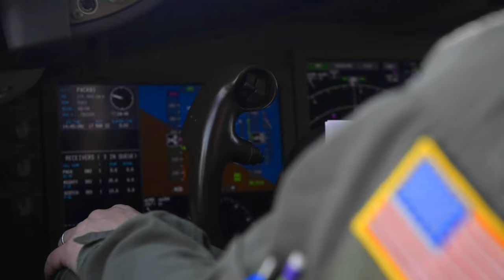157th ARW Operational Role for Flight PACK81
Every support role and operational role for flight PACK81 was filled by women of the 157th Air Refueling Wing, March 17, 2022 at Pease Air National Guard Base, New Hampshire. This was the first all-female ground and air crew in Pease history, including female Airmen in the command post and the air traffic control tower. (U.S Air National Guard photo by Staff Sgt. Victoria Nelson)

Film Credits: Video by Staff Sgt. Victoria Nelson
157th Air Refueling Wing Public Affairs